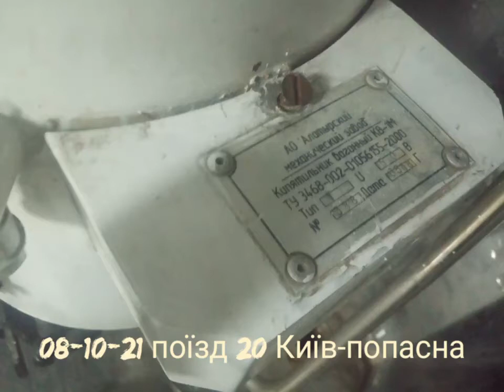"зрада?" российское оборудование в квр вагонах Укрзализницы 2017-2019 годов